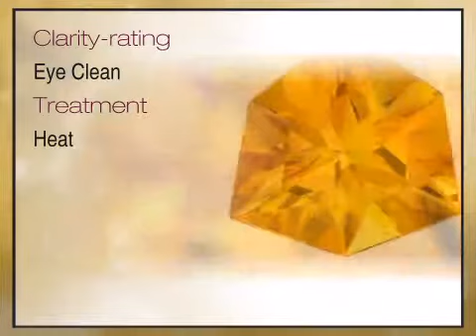Magnificent Citrine Gemstone for Jewelry - Great Centergem, Fancy Cut, 14.24 carats - africagems.com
This Magnificent Citrine Gemstone for Jewelry - Great Centergem, Fancy Cut, 14.24 carats is brought you - The Trusted Gemstone Experts Since 1984.